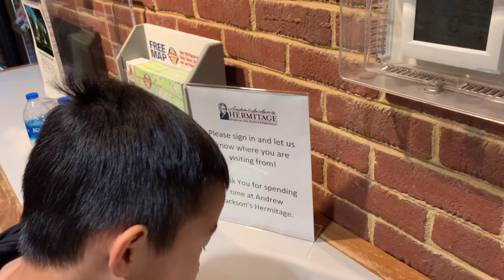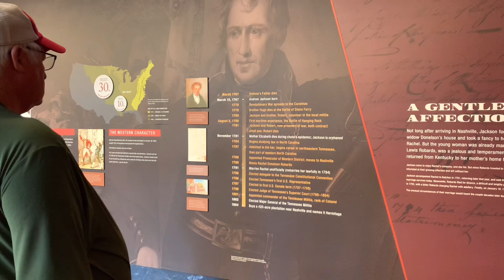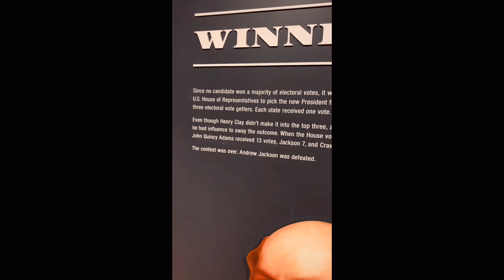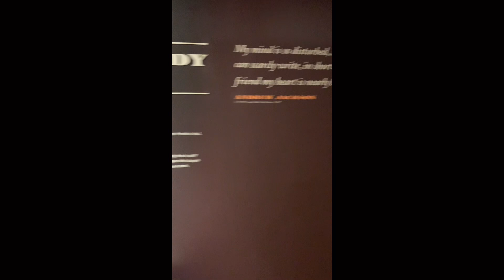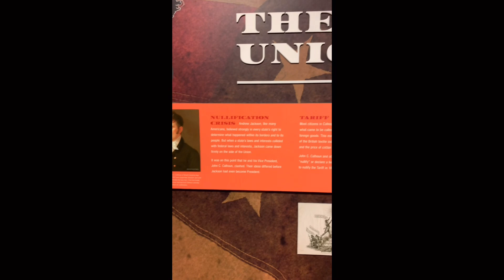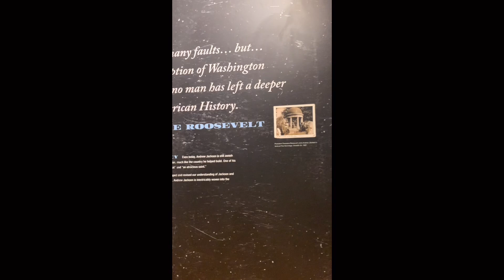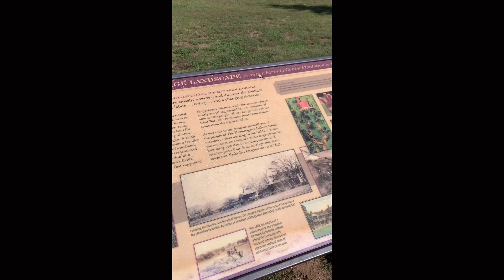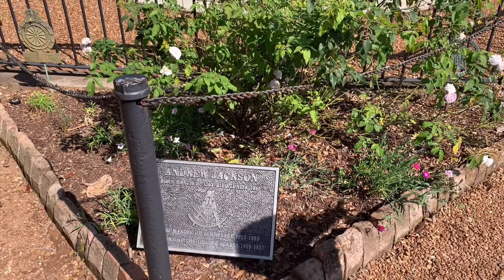Andrew Jackson‘s Hermitage 第7任美国总统安德鲁·杰克逊的故居 田纳西州戴维森县纳什维尔